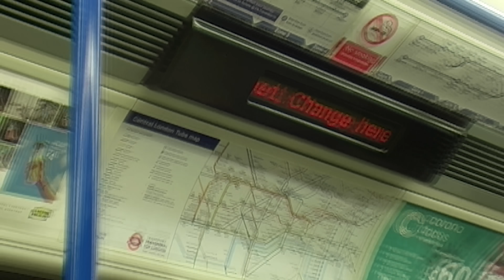Mall Grab - Love Reigns (Official Video)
Video by Liam Oz
Animations by Darren Le